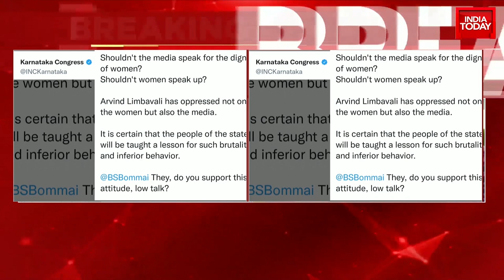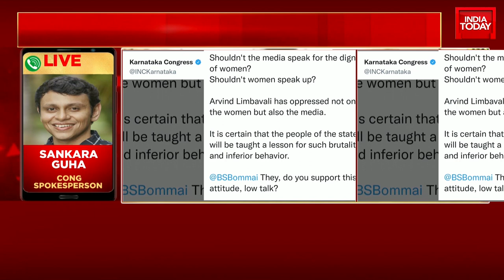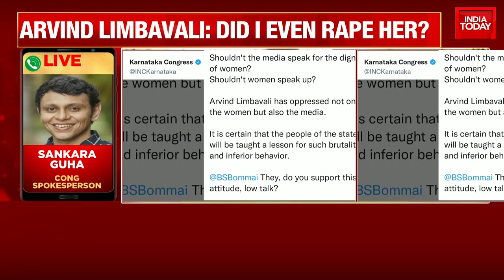'Did I Rape Her?': BJP MLA Limbavali Defiant; K'taka Congress Hits Out At Bommai On His Silence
BJP MLA Aravind Limbavali was caught on camera misbehaving and shouting at a woman and getting her detained by the police after she approached the leader and tried to hand over a complaint letter to him. The 3-minute 8-second video clearly shows the BJP MLA shouting at the woman while the onlookers watch. He was also seen threatening her with police action. The incident happened in Bengaluru when the MLA was on rounds to monitor waterlogging issues.